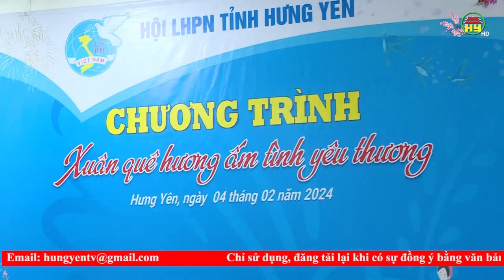Mang Tết “yêu thương” đến với phụ nữ, trẻ em hoàn cảnh khó khăn